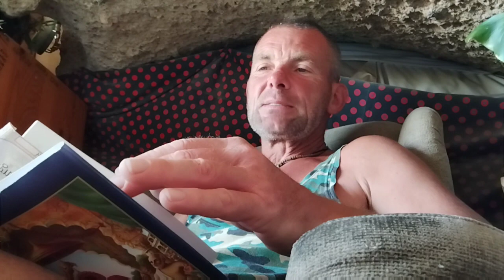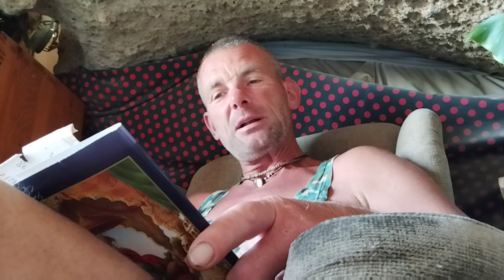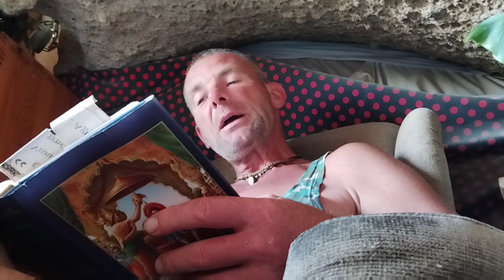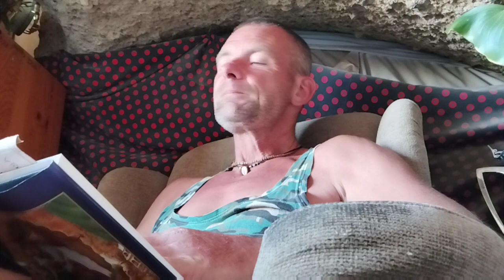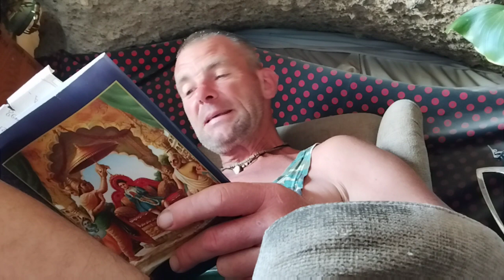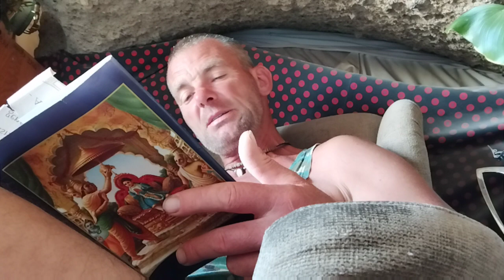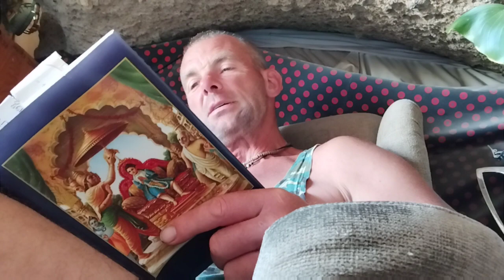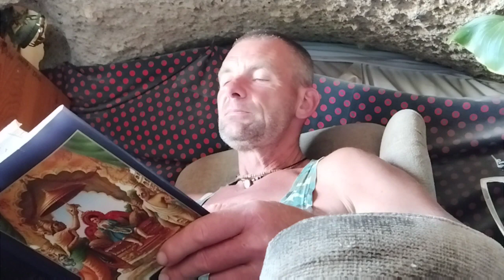ŚRÍMAD-BHÁGAVATAM 7.ÉNEK 10.FEJEZET: Prahlāda, a legkiválóbb a nagy bhakták között 1.versétől